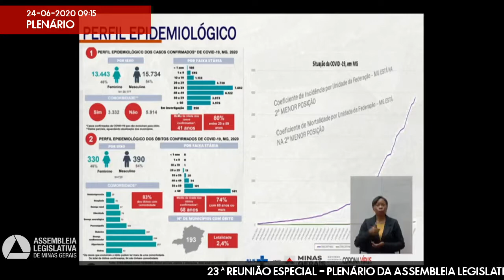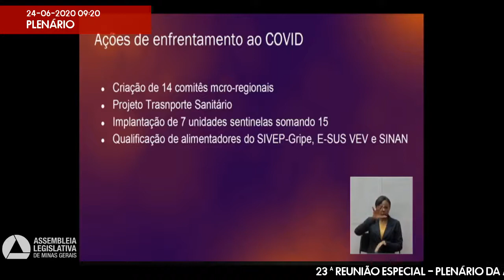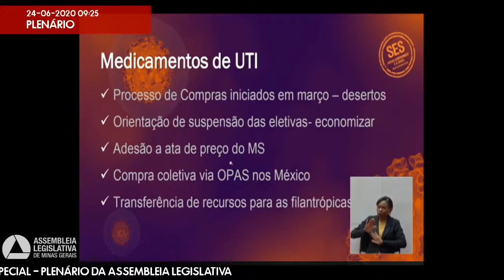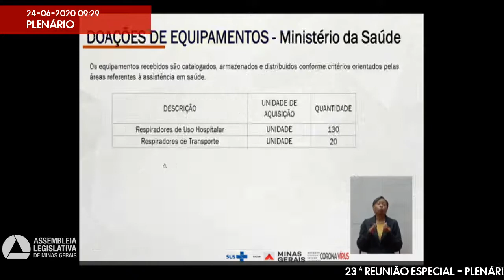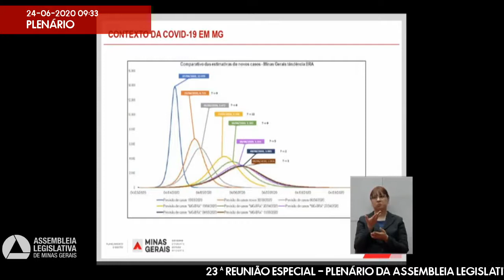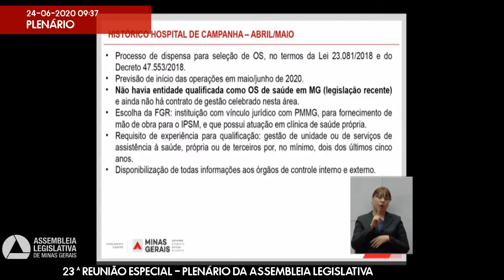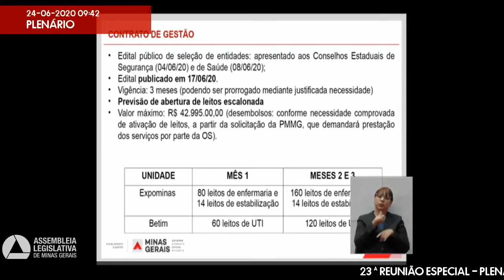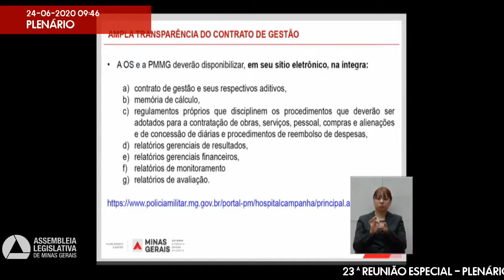24/06/2020 09:00 - 23ª Reunião Especial